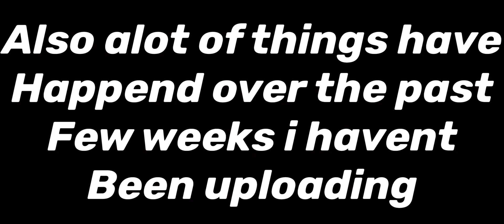- I’m back :p -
Don’t feel like putting anything in here for this video